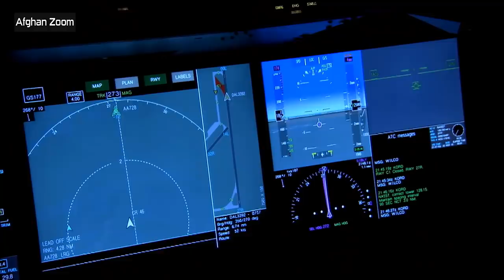۸ تا از خطرناکترین فرودگاه های جهان/Afghan Zoom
Top most dangerous airports in the world.